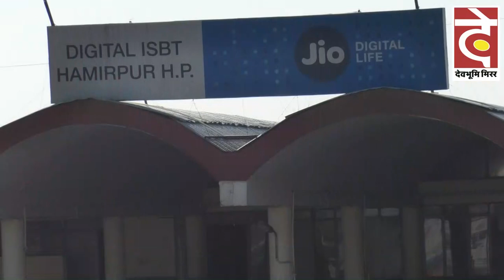आग के ढेर पर हमीरपुर बस स्टैंड।